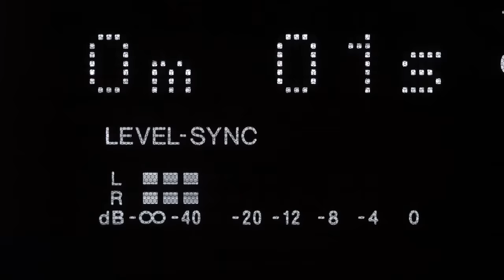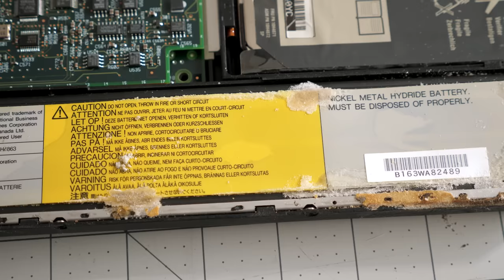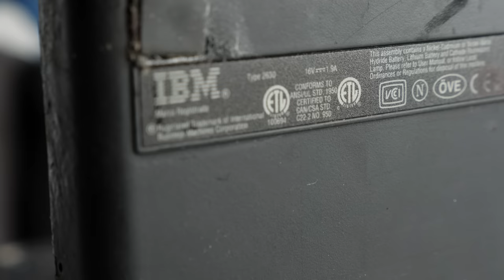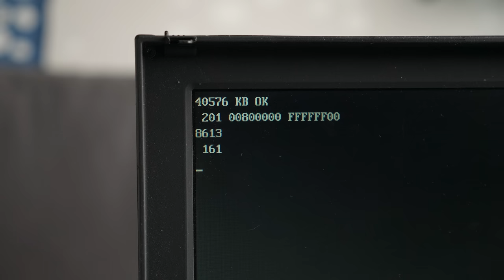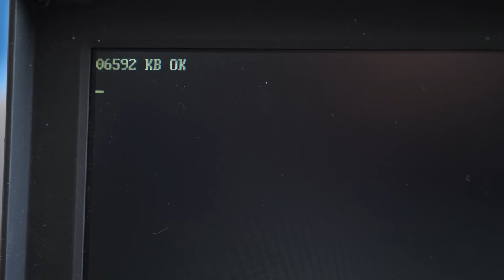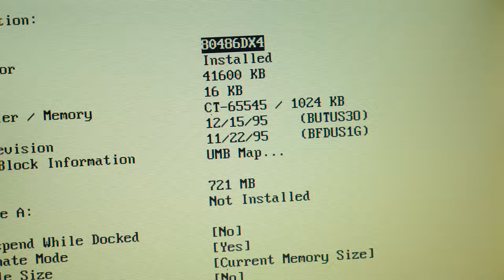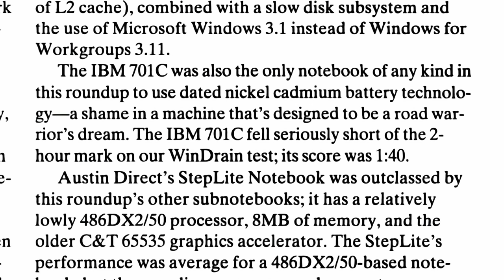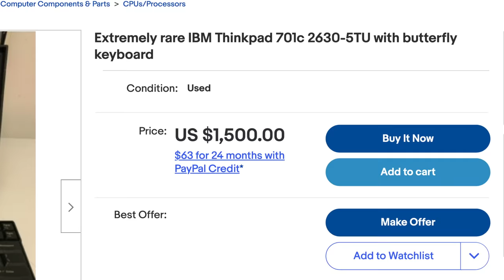ThinkPad 701c: IBM's Butterfly Laptop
In the mid-90s, frequent travelers wanted laptops that were small and light, but this often meant giving up a comfortable keyboard. But IBM came up with a clever idea, and produced one of the most interesting -- and sought-after -- subnotebooks ever made.

Sources:
"Don't Judge a Notebook by Its Cover," CIO Magazine, June 1, 1995.
"Benchmark Tests: Subnotebooks," PC Magazine, August 1995.